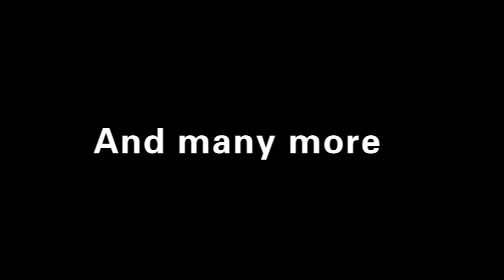Flightelf Drone Megaphone